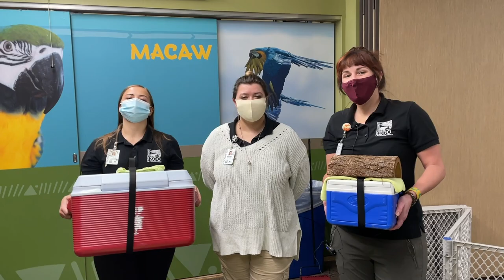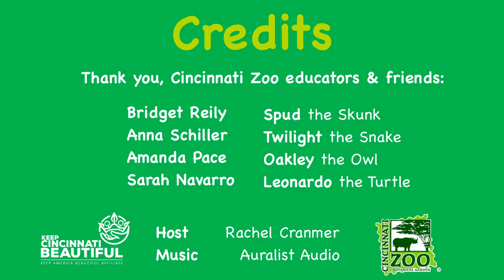KCB Visits the Cincinnati Zoo | EE Classroom Presentation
A compliment to our How Litter Hurts Animals Classroom Presentation Video. You learned about some native wildlife we share our neighborhoods with and how things like litter can harm them. Now, meet some other important animal friends when KCB visits the Cincinnati Zoo & Botanical Gardens.

Education Goals & Targets:
1. Learn facts about local wildlife and why they are important to have around (Skunks, Snakes, Owls, & Turtles)
2. Learn about threats these species face and how we can help them
3. Inspire wonder, appreciation, & empathy for our local wildlife

Learn more about the Cincinnati Zoo's Build a Better Home For Wildlife & Plant for Pollinators campaigns through their

To access the accompanying resources such as book recommendations, additional educational videos, games, worksheets, and more, visit the How Litter Hurts Animals presentation webpage